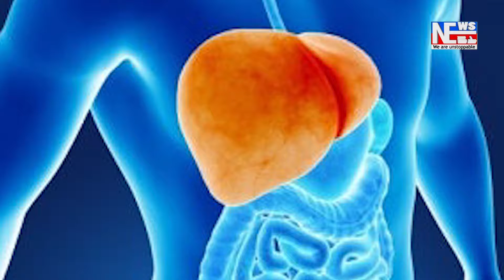বঙাইগাঁওৰ ভাতৰ হোটেল মা কালীত ভাত খাব যোৱা এজন লোকক গুৰুলা গুৰুলকৈ প্ৰহাৰ